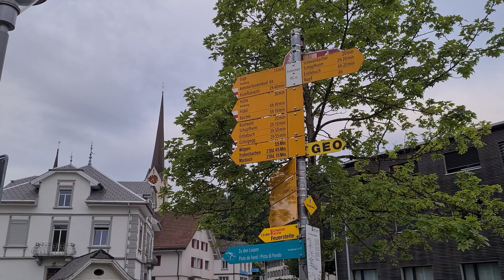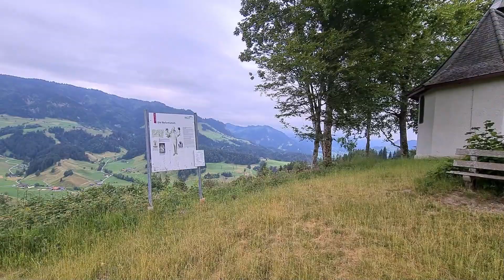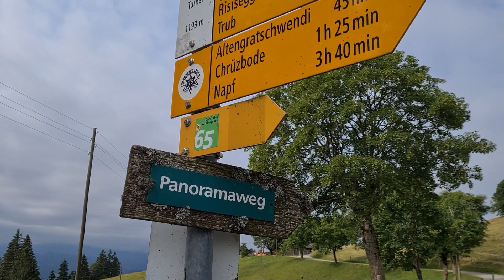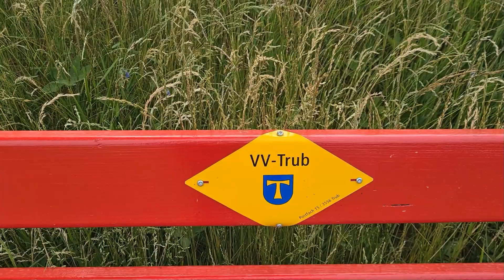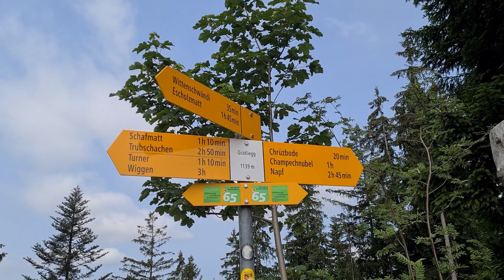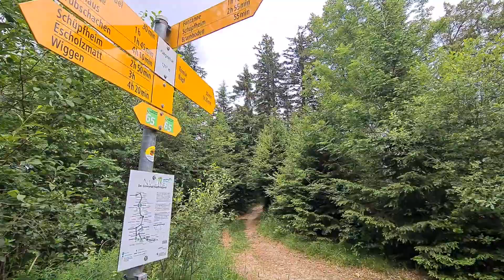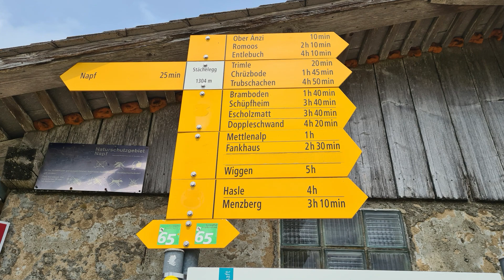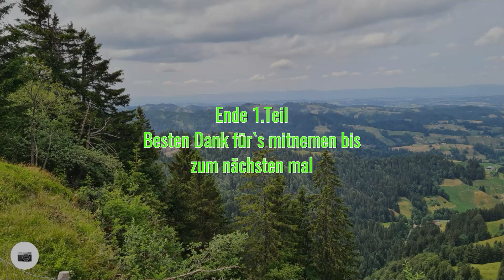Von Escholzmatt auf den Napf, der Kantonsgrenze Bern/Luzern entlang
Erster Teil
Gestartet bin ich für meine Wanderung auf den Napf in Escholzmatt beim Bahnhof. Zuerst besuchte ich dort die schöne Kirche, die wirklich einen Besuch wert ist.
Von dort ging es immer bergauf Richtung Turner, ein sehr schöner Aussichtspunkt, leider ging es vom Turner wieder runter dann wieder rauf Richtung Champechnubel.
Zum Teil ist der Wanderweg recht ausgesetzt, das hat mir aber großen Spaß gemacht, auch hatte ich einige sehr schöne Aussichtspunkte.
Das einzige, was ich unterwegs nicht so schön fand, waren die vielen Abstiege, so verlor ich zwischendurch wieder etliche Höhenmeter, die ich dann wieder nachholen musste.
Meistens geht die Wanderweg der Kantonsgrenze Bern/Luzern entlang.
Ich wusste, dass an diesem Tag, das Hotel auf dem Napf geschlossen hat, dafür machte ich eine Pause auf der Alp Stächelegg, auch ein sehr schöner Aussichtspunkt.
Von dort aus ging es dann noch recht steil hoch dem Napf entgegen.
Ich war auf dieser Wanderung auf sehr berühmten Wanderwegen unterwegs, da ist unter anderem der Grenzpfad Napfbergland, der Alpenpanorama Weg und nicht zu vergessen den Höhenweg Emmental Entlebuch, dann gibt es noch für die Biker den Napf Bike.
Es ist eine sehr strenge Wanderung wirklich nur für geübte Wanderer zu empfehlen, dafür gibt es etliche schöne Aussichtspunkte unter anderem der Turner, was auch sehr schön ist ist der Schwesternboden das ist eine Alp, natürlich die Stächelegg mit der Stächeleggflue und am Schluss noch der Napf. Nicht zu vergessen, unterwegs gibt es natürlich noch mehrere schöne Aussichtspunkte.

Ganze Länge ca.: 34,1 km
Bergauf ca.: 1255 m
Bergab ca.: 1200 m